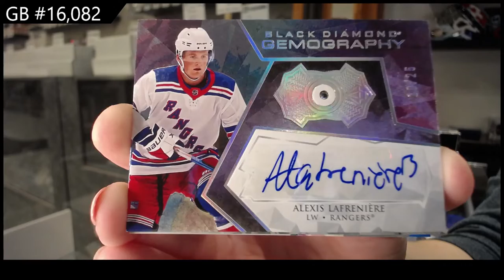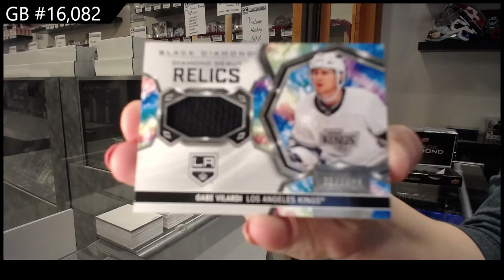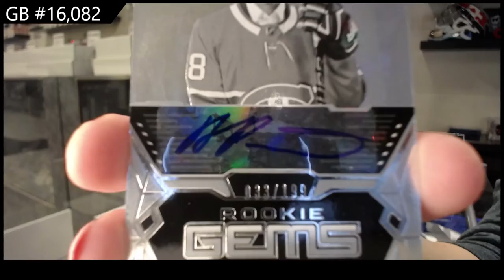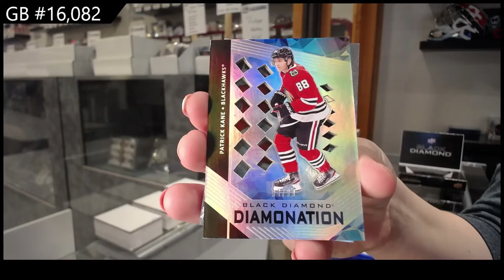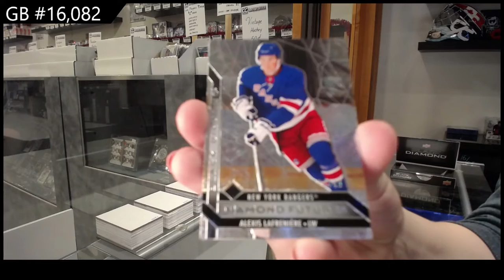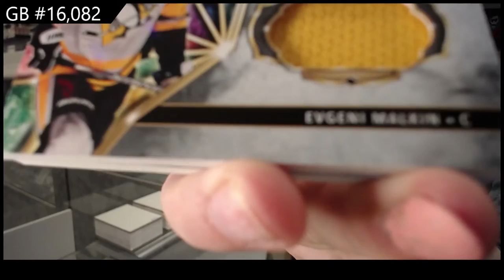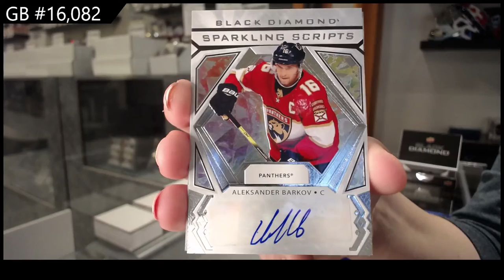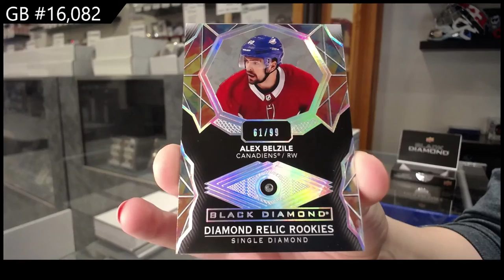20-21 Upper Deck Black Diamond Hockey 5 Box Break - C&C GB #16,082